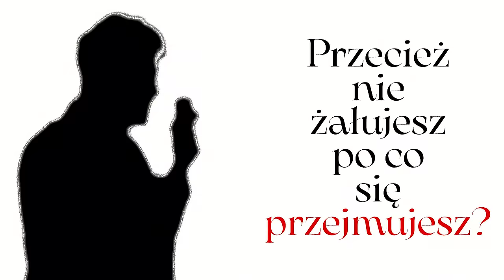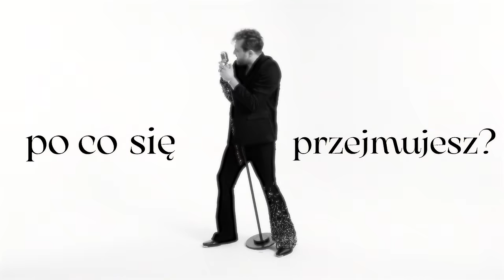Seibert - Niby tak, niby nie (Official Video)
Tytuł: Niby tak, niby nie
Wykonawca: Seibert
Muz.: Tadeusz Seibert / Andrzej Granat, Sł.: Tadeusz Seibert
Realizacja nagrań : Marcin Limek
Produkcja i aranżacja utworu : Marcin Limek
Mix : Bogdan Kondracki 2 track Studio
Mastering : Jacek Gawłowski JG Master Lab
Perkusja i instrumenty perkusyjne : Piotr Matysiak
Gitary, Bas, instrumenty klawiszowe : Marcin Limek
Chórki: Tadeusz Seibert
Nagrania dokonano w studiu Radomska Szkoła Rocka
Produkcja: „JG Music” / e-Muzyka
Wydawca: e-muzyka

Reżyser / Operator obrazu:  Aleksander Pieniążek
Montaż / Color Grading: Aleksander Pieniążek
Operator / Gaffer: Sebastian Kaflak
Stylizacja: Maja Paszkowska
Makijaż: Aneta Kacprzak
Stylizacja fryzur: Gabriela Pacholarz

NIBY TAK, NIBY NIE

Mętlik w mojej głowie
Chce mieć znów kontrolę
nad tym co dobre i co w moich snach
Zżera mnie ciekawość
Jakby miał smakować
ten zakazany owoc, który rośnie tam

Więc wyciągam do niego rękę
Dokładnie pilnuję każdy ruch,
Aby choć na chwilę stał się mój

ref.
Niby świat kończy się
Przecież mamy morze możliwości
(Przecież nie żałujesz, po co się przejmujesz?)
Uciec gdzieś, Bóg wie gdzie
Zatopiony morzem możliwości

Tuż nad moim domem tęcza
Chyba to dobry znak
Chociaż na Twej twarzy znów uśmiechu brak

Jak mam nie żałować
Jak ma nie kosztować ten
Niewyobrażalny i nieosiągalny stan

ref.

Niby tak, Niby nie x2